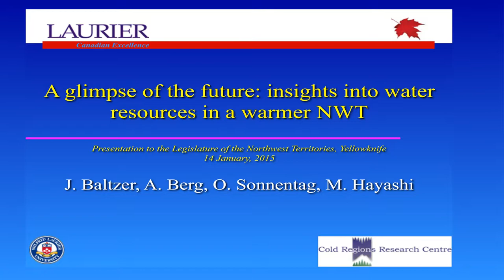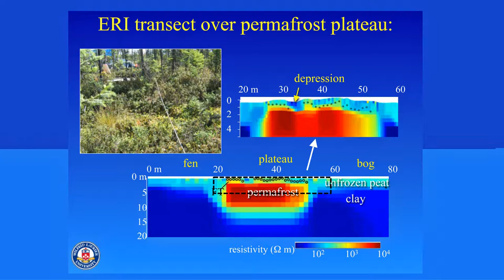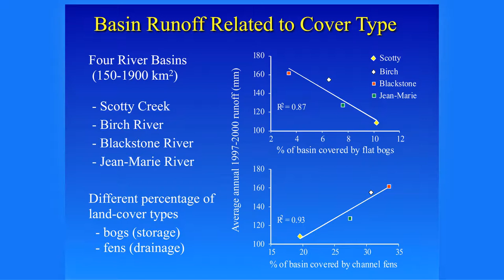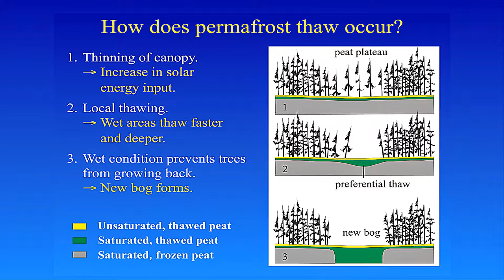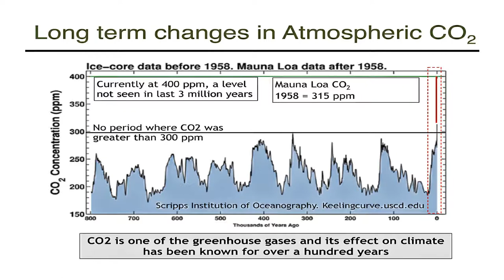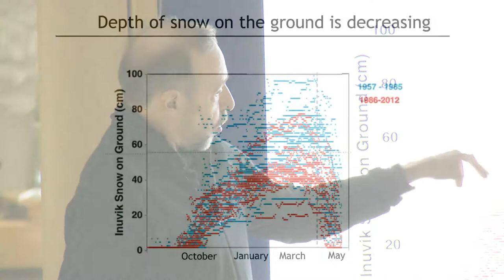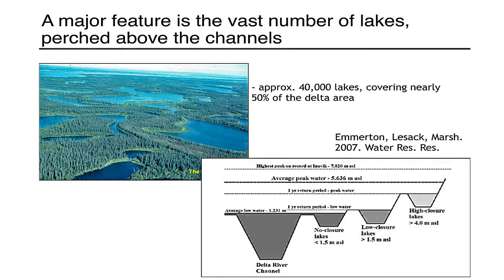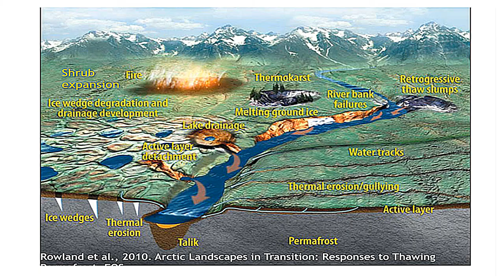Legde Talks: The Knowledge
Dr. Quinton and Dr. Marsh are experts in the field of hydrology with, between them, six decades of experience working in the North. Their research is part of the GNWT-Wilfrid Laurier University Partnership on water and cold-region research. Dr. Quinton will focus on his research in the southern NWT and Dr. Marsh will discuss his work in the northern NWT.